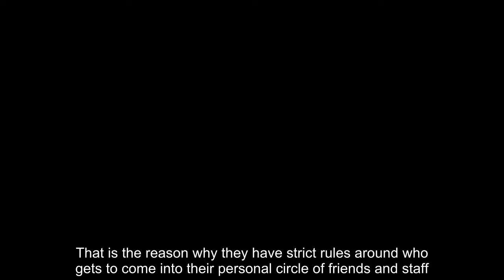5 Craziest things if you want to be close to the Kardashian family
There is always drama being stirred up with the Kardashian sisters. Whether it comes to Kylie’s controversial private jet ownership, or Khloe’s edited photos, the sisters are never far from the spotlight.